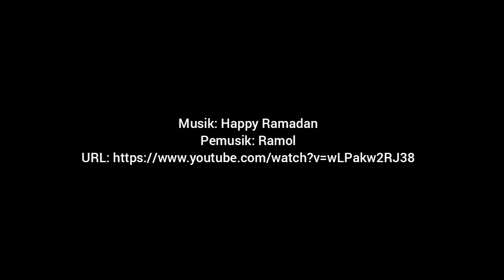Apa aja sih keunggulan Lumecolors Loose Powder ini!! | WA 08112784243 ​| Lumecolors Semarang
Assalamu'alaikum sista

Kami dari Aliyah Wachid merupakan salah satu Toko Pusat Busana Muslim, kami menyediakan berbagai macam busana muslim dengan model-model terbaru dan tentunya HIGH QUALITY dari bahan serta modelnya. Selain pakaian tersedia produk Lumecolors yang ngehits kekinian.

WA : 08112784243